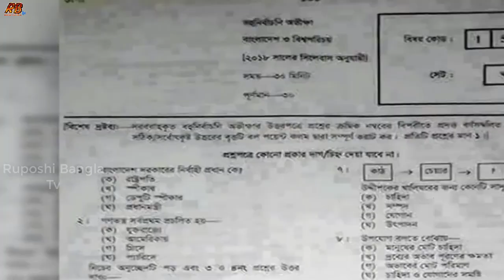প্রশ্ন ফাঁসের দায়ে গ্রেফতার কে এই আ’লীগ নেত্রী রুপা! যার রুপের ভেলকিতে যে হাতিয়ে নিয়েছে কোটি টাকা